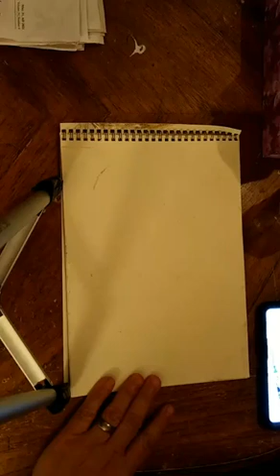I Draw Father James Altman - Art from the Heart with Joe